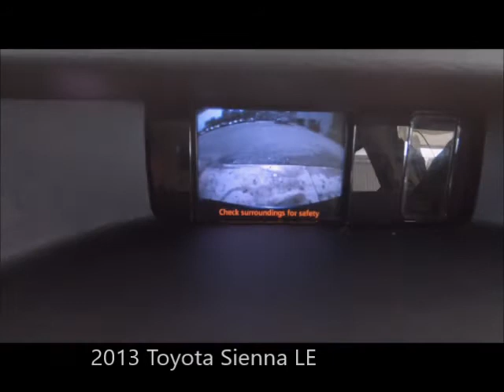Used 2013 Toyota Sienna LE Near Fort Myers and Cape Coral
Looking For A Used 2013 Toyota Sienna LE Near Fort Myers and Cape Coral? Your EXCELLENT condition, FLORIDA titled Shoreline Blue Pearl 2013 Toyota Sienna LE with Backup Camera, Brake Assist, Smart Stop Technology and Much More! This Toyota Sienna LE includes the Scanlon Worry Free Warranty! Special finance terms, trades welcome and we ship anywhere! For an e-deal you'll feel good about contact Scanlon in Fort Myers today! We are your Used Toyota Florida Dealer. *Note that CPO/Used vehicles may be subject to unrepaired manufacturer recalls. Please contact the manufacturer for recall assistance/questions before purchasing or check the NHTSA website for current recall information. Scanlon gives each vehicle a safety inspection and checks for open recalls.** While every reasonable effort is made to ensure the accuracy of this data, we are not responsible for any errors or omissions contained on these pages. Please verify and review any information in question with a dealership sales representative, equipment listed is derived from manufacturer new vehicle data; some items and/or subscriptions may not be included with the vehicle as a pre-owned vehicle.

AP18302A